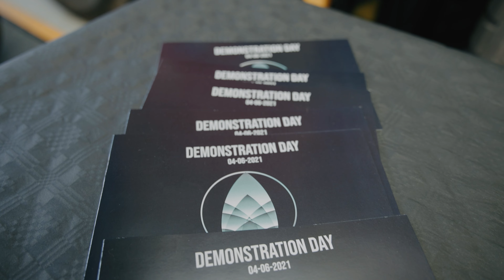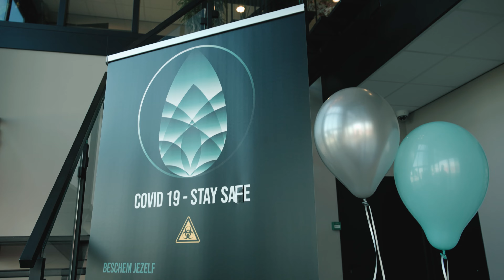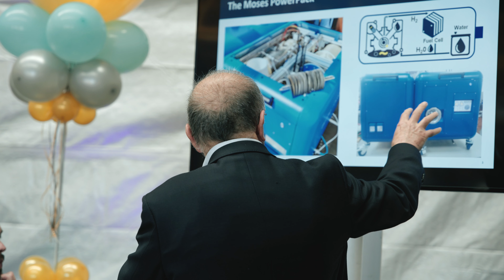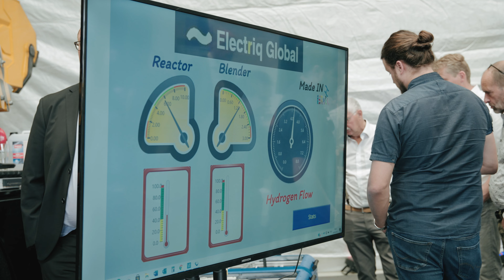Wereldprimeur! | Eerste waterstofkraan ter wereld!! | RKB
De eerste mobiele kraan op waterstof is een feit!
RKB heeft dit samen met ECS Holland en Electriq Global gerealiseerd.
Vrijdag 4 juni 2021 gaven zij hierover een demonstratie.

Benieuwd hoe deze dag is verlopen?
Bekijk dan snel de video!

Veel kijkplezier!

Filming en editting : Fromthezoofilm